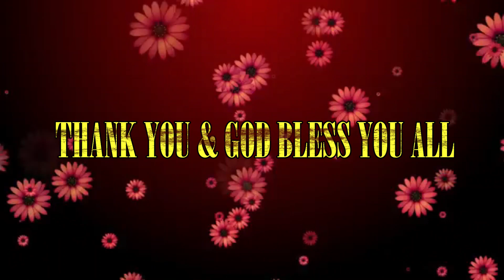CHRISTMAS CELEBRATION 2020| CHRIST JYOTI SATNA